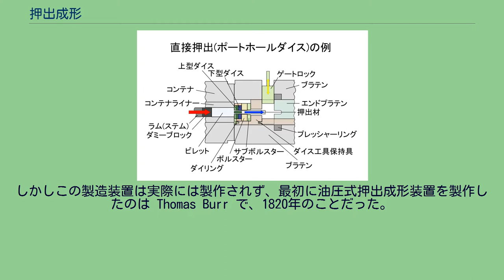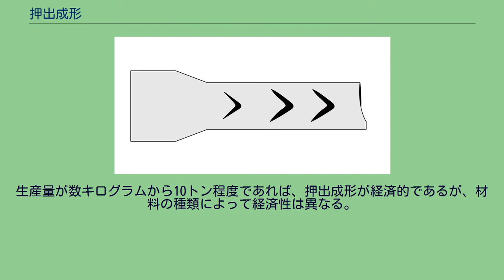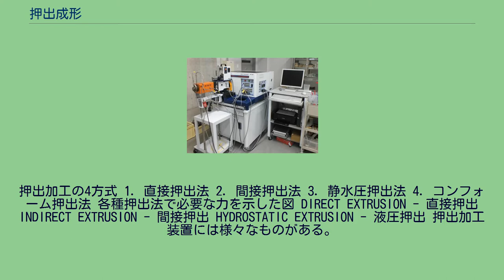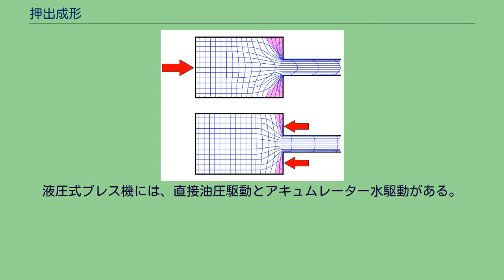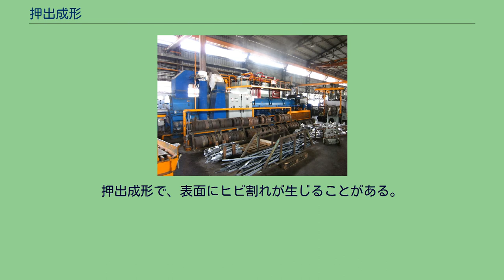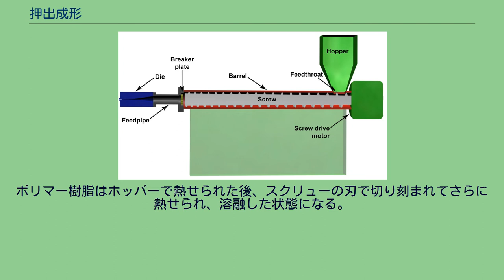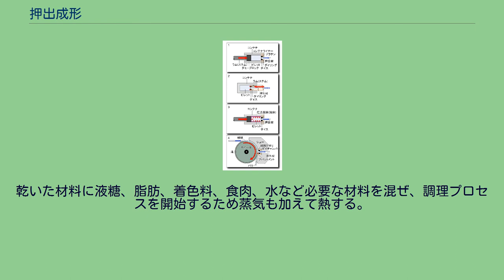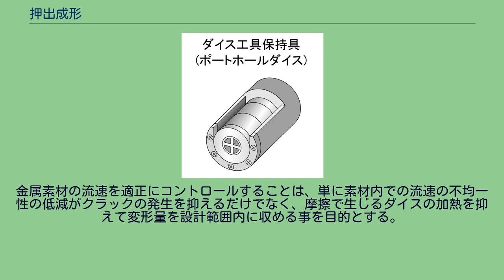押出成形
押出成形したアルミニウム材。
いくつか中空部分がある。
側面のスロットに専用コネクタをはめ込むことができる。
押出成形（おしだしせいけい、英語: extrusion）は、塑性加工の一種であり、耐圧性の型枠に入れられた素材に高い圧力を加え、一定断面形状のわずかな隙間から押出すことで求める形状に加工する方法である。
アルミニウム押出成形用の2つの金型。
この2つを組み合わせて使う（ポートホール型）。
右側の金型で丸い管を押出す際の中空部分を作る。
素材を圧縮してダイスと呼ばれる金型から押し出し、必要な形状の断面を形成する 。
製造プロセスとしての利点は、非常に複雑な断面形状を形成できる点と、素材にかかる応力が圧縮応力とせん断応力だけであるためもろい素材も成形できる点である。
また、押し出された表面は非常に滑らかになり仕上げが不要である。
一般に押出成形される素材として金属、重合体、セラミックス、コンクリート、食品などがあり、アルミサッシのようなアルミニウム製品の加工で多用されている。
理論的には無限に長い物体を形成でき、実際にも多数の部品を連続的に製造できる。
押出成形プロセスは熱い素材にも冷たい素材にも適用可能である。
単純な押出し用金型では中空部分のある断面形状を形成できない。
中空部分を形成する金型の部分をセンターピースと呼ぶが、単純な金型ではセンターピースを固定できないためである。
一般に金型はある程度の厚さがあるので、最終的な穴の形状が中空部分のある断面形状になるようにし、素材を押し付ける側でセンターピース部分を保持できるように形成しておけば、中空部分のある断面を形成できる。
したがって、そのような金型は厚みの方向に沿って穴の形状が徐々に変化することになる。
1797年、ジョゼフ・ブラーマが鉛管を製造する押出成形プロセスの世界初の特許を取得した。
事前に熱した金属を人力で金型に押し付け、中空の管状に成形するものである。
しかしこの製造装置は実際には製作されず、最初に油圧式押出成形装置を製作したのは Thomas Burr で、1820年のことだった。
なお、このころは「押出 = extrusion」ではなく「噴出 = squirting」と呼ばれていた。
1894年、Alexander Dick が銅や真鍮の押出成形法も開発した。
まず、材料を熱することから始める。
次にそれを圧力をかけられる容器に入れる。
容器の一端には金型があるので、もう一方から材料を金型に押し付けるため、ダミーのブロックをそちらに置き、それに何らかの駆動力で圧力をかけることで金型から材料が押出される。
金型の材料を押し付ける側の断面積を最終的に材料が出て行く側の穴の断面積で割った値を「押出し比 (extrusion ratio)」と呼ぶ。
アルミニウム熱間押出成形用の設備 熱間押出は熱間加工の一種で、材料が再結晶化する温度より高い温度を保って加工硬化を防ぎ、材料が金型を通りやすくする技法である。
熱間押出は一般に水平な液圧式プレス機を使い、230トンから11,000トンの力をかける。
このときの圧力は30MPaから700MPaであり、潤滑剤を必要とする。
温度が比較的低い場合は潤滑剤として油やグラファイトを使い、相対的に温度が高い場合は粉末ガラスを使う。
この技法の欠点は機械が大掛かりになる点と維持費が高くつく点である。
生産量が数キログラムから10トン程度であれば、押出成形が経済的であるが、材料の種類によって経済性は異なる。
生産量が大きくなるとロール成形の方が経済的になる。
例えば一部の鋼では、20,000kg以上生産する場合はロール成形の方が安くつく。
冷間押出は常温かそれに近い温度で行う技法である。
熱間押出に優る利点として、酸化されにくい点、冷間加工により強度が高くなる点、熱膨張による変形がない点、表面がより滑らかになる点、高温でぜい性を示す素材に対しては冷間押出の方が押出速度が速くなる点が挙げられる。
冷間押出法が採用される主な素材としては、鉛、スズ、アルミニウム、銅、ジルコニウム、チタン、モリブデン、バナジウム、ニオブ、鋼がある。
冷間押出で製造される部品の例としては、容器用のチューブ、消火器容器、ショックアブソーバーのシリンダー、自動車エンジンのピストン、ギヤブランクなどがある。
温間押出は常温より高いが材料の再結晶化温度より低い温度で行う技法で、一般に800°Fから1800°F（424℃から975℃）で行う。
押出しに必要な力、材料の展延性、最...